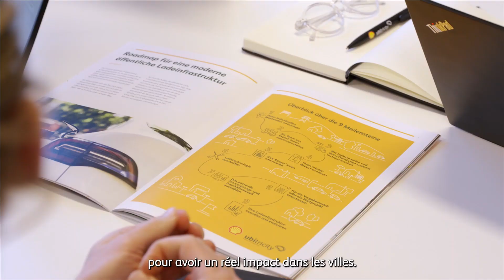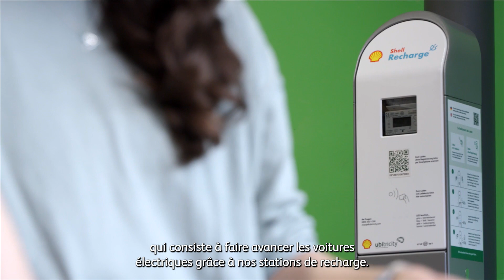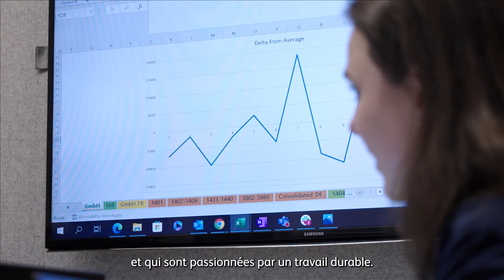ubitricity, c'est nous !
Chez ubitricity, des stratèges, des enthousiastes et des pragmatiques de 18 nations travaillent à la mobilité de demain – es-tu l’un d’entre nous ?